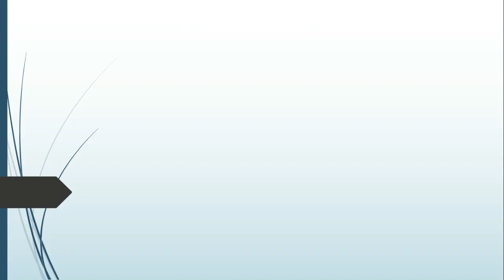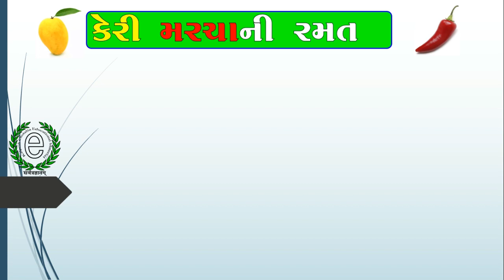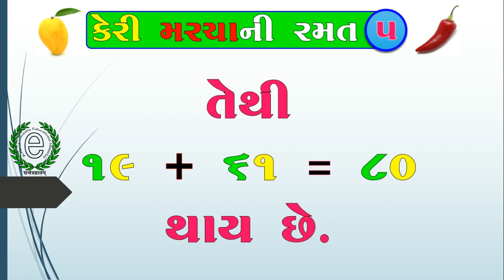NCERT, Std-3, Maths, Chapter-3 (કેરી મરચાની રમત-1)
ધોરણ : 3, વિષય : આસપાસ, વધુ માહિતી માટે નીચેની લીંક ક્લિક કરો.